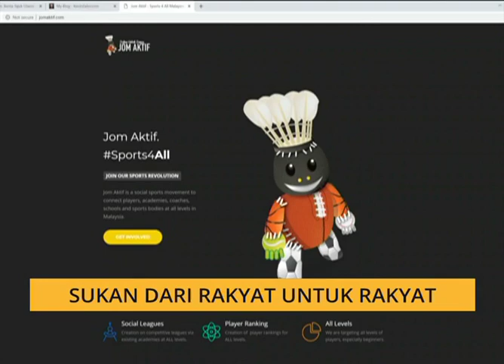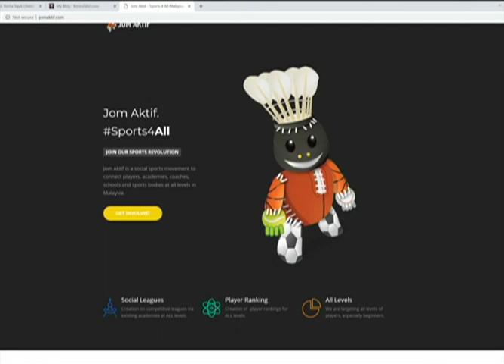Teh Tarik AWANI 17 Nov: Sukan dari rakyat untuk rakyat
Cetusan idea untuk memulakan perbualan harian anda dengan topik-topik perbincangan terhangat hari ini dan sepanjang minggu. Bersama Shafizan Johari & Dzulfitri Yusop.